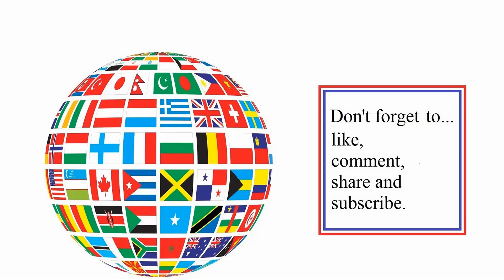100 Wolverines vs 5,000 zombies - Battle 228 in Ultimate Epic battle Simulator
100 Wolverines vs 5,000 zombies. Which side will win? Place your bets.